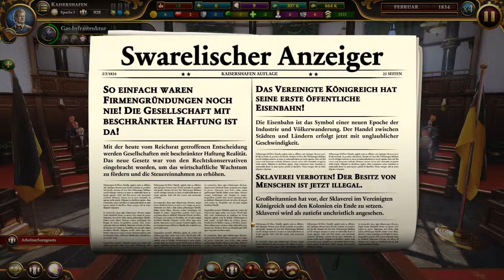Urban Empire [004] / Mehr Technologie / Let's Play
Willkommen zurück zu urban Empire. In dieser Folge schauen wir uns die Technologien des Spiels an und müssen einige wichtige Entscheidungen für die Stadt treffen.